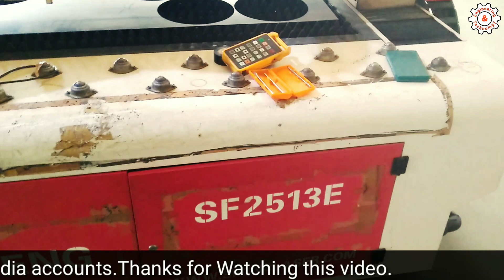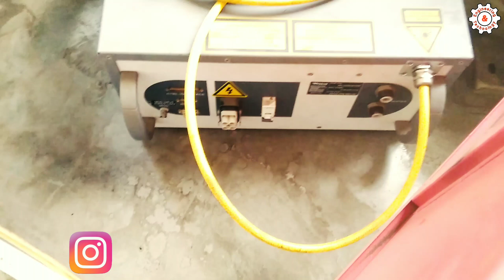Fiber Laser Source is Not Working - Laser Not Coming Why ? || EXplained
In this video i told you about a reason why our fiber laser sorce could be damaged due to improper usage & also told you some point for working of long life of laser machine , if any confusion you can ask me in the comment section
 we have all type of  machine like laser cutting , laser welding,  Plasma cutting machine, pipe bending machine, cnc routers,  laser marking machines & Laser Engraving Machines & a various range of cutting & welding products.

00:00 - Basic Introduction
00:43 - Laser Source Failure
02:30 - How to buy a laser machine
03:39 - What to check before buying